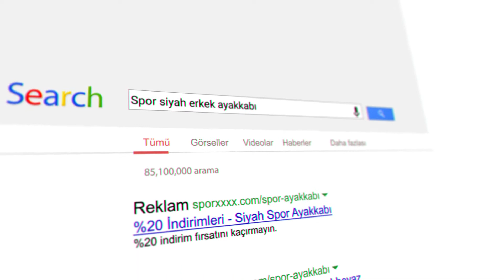Black Friday’de Satışlarınızı Artırın! Size Özel Taktikler!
Black Friday’de satış arttırmak isteyen işletmeler için hazırladığımız Black Friday/Efsane Cuma Satışları Arttıracak Pazarlama Stratejileri adlı bu videomuzda Black Friday kampanyalarınızda kullanabileceğiniz pazarlama stratejileri hakkında sizleri bilgilendireceğiz.

Siz de e-ticaret sitenizde bu stratejileri uygulayarak Black Friday satışlarınızı artırabilirsiniz.

Bölümün Özeti:
0:00 Black Friday’de Satışlarınızı Artırın! Size Özel Taktikler!
0:20 Sosyal Medya’da Düzenli İletişim Yürütün
0:56 Google Ads Reklamları Verin
1:34 Black Friday İçin SEO Çalışmaları Yapın
2:32 Influencer Marketing Çalışmaları Yapın
2:57 E-mail Marketing Yapın
Black Friday 2020 Raporu blog yazısına aşağıdaki linkten ulaşabilirsiniz.

Black Friday blog yazılarına aşağıdaki linkten ulaşabilirsiniz.